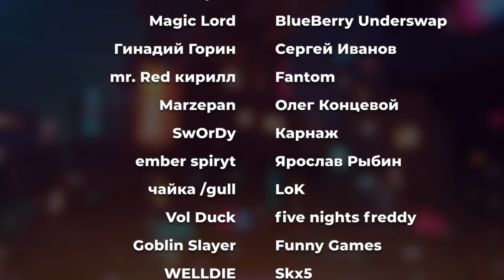Я СТАЛ ОТЦОМ...! (НЕ кликбейт! \ Анимация) ► ZAKATOON ( ЗАКАТУН ) | Реакция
Я СТАЛ ОТЦОМ...! (НЕ кликбейт! \ Анимация) ► ZAKATOON ( ЗАКАТУН )